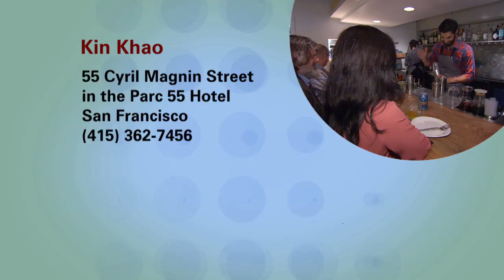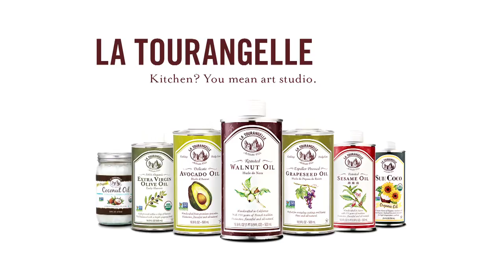Kin Khao: Check, Please! Bay Area Review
KQED's Check, Please! Bay Area (#1206) reviewed Kin Khao, a Thai street food restaurant in San Francisco serving spicy, delicious foods.